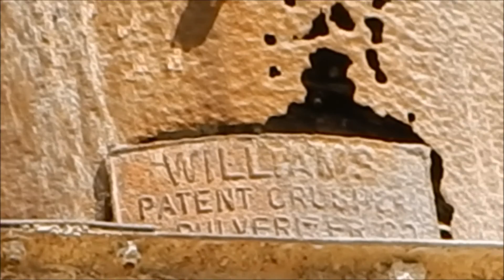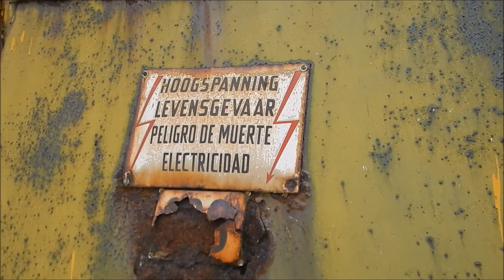Abandoned Rusty Stone Crusher / Grinder - Urban Exploration - URBEX - Curaçao 2016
This is an abandoned stone crusher / grinder / shredder built in 1936.
Brand: Williams patent crushers grinders shredders

Urban Exploration / Abandoned / URBEX / Exploring / Urban Decay / Demolished / Scary / Terrifying / Creepy / Haunted / Ghosts / Curacao / Caribbean